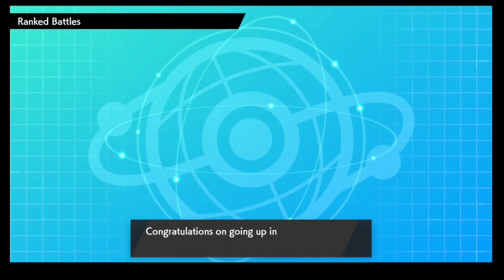Mono Ghost in VGC- EP 4 "We are making plays!!" Taking a Mono Ghost Team all the way in VGC.